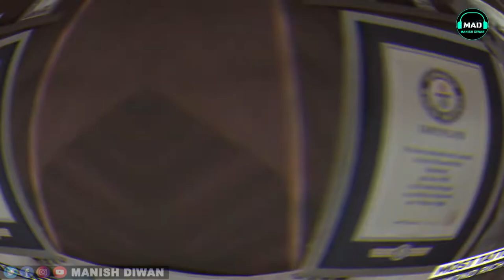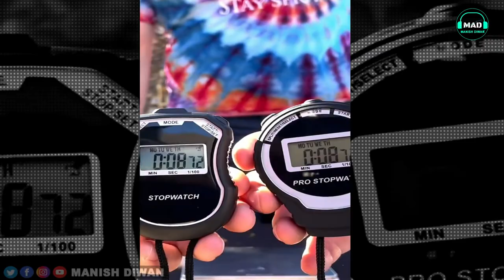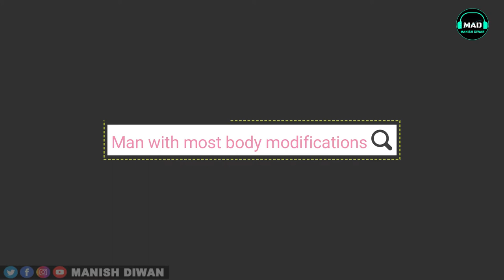10 STRANGEST WORLD RECORDS OF THE HUMAN BODY | Biggest Body Parts Humans | Weirdest Guinness Record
Zeus was measured at 1.046 metres (3 ft 5.18 in) when being announced as the world's tallest living dog.
Biggest Body Parts Humans Weirdest Guinness World Records :

1. Steeve Keller: British Man( Heaviest deadlift with one finger)
2. Zeus : Tallest living dog in the world(American Great Dane From Texas)
3. Valerjan Romanovski Poland: Full Body contact with ice to break record
4. Gregory foster: Man eat world’s hottest chili Carolina Reaper(Canada)/Mike jack of Canada
5. Rolf Buchholz : Germany (Man with most body modifications)
6. Rumeysa Gelgi:  The World’s Tallest woman
7. Randy Gardner : American San Diego California (Longest time without sleeping)
8. Annie Hawkins Turner: Largest natural Breasts (New York )
9. Jonah Falcon / Roberto Esquivel Cabrera, from Saltillo Mexico : Longest penis man

All Video Credit : Guinness World Records